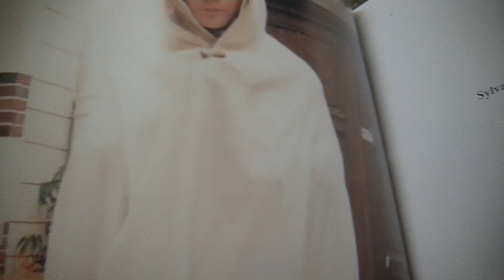Fr. David Jones - Familiar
Lines written in retreat at Mellifont Abbey in 1991, and recorded on the Vigil of St John the Baptist, Patriarch of all monks